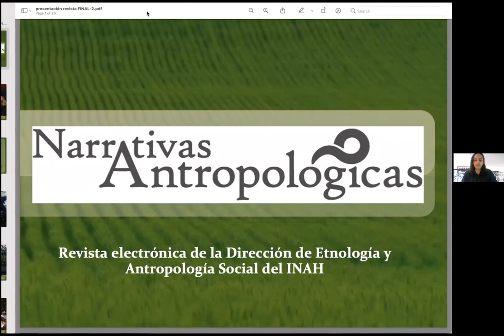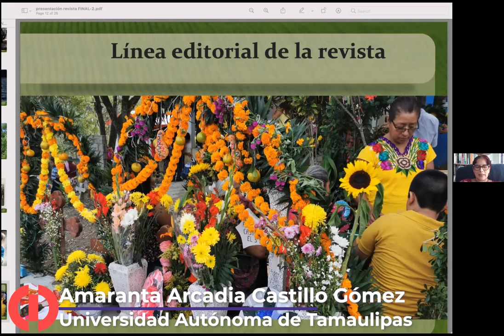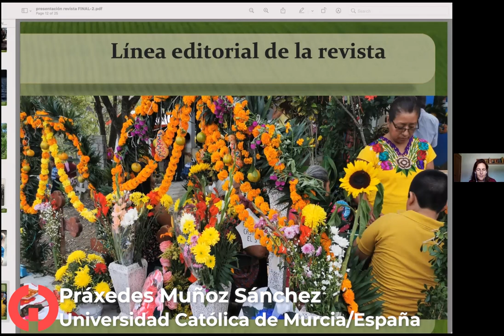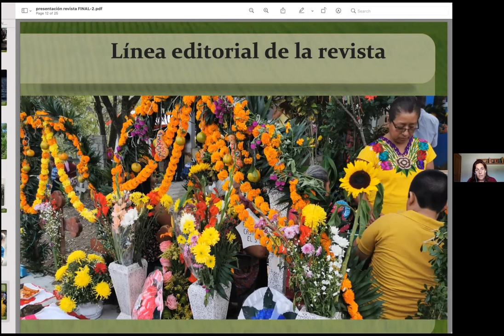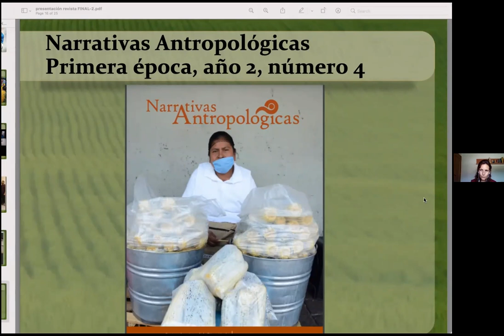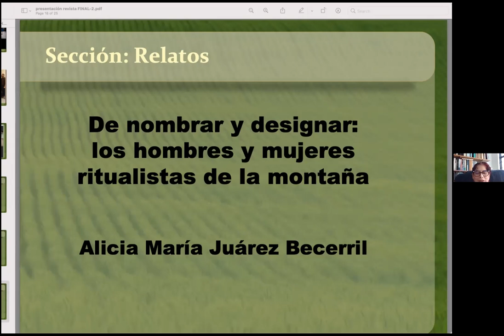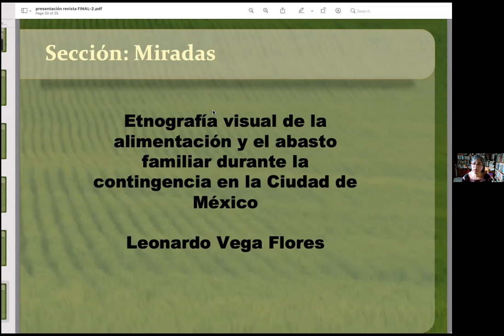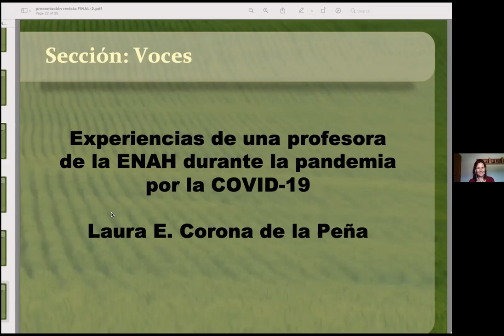Presentación editorial: “Revista Narrativas Antropológicas, número 4”.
Narrativas Antropológicas es una revista electrónica editada por la Dirección de Etnología y Antropología Social del INAH, que publica trabajos inéditos y originales, escritos en español o en cualquiera de las lenguas nacionales.

Participan: Dra. Laura Elena Corona de la Peña, Dra. Práxedes Muñoz Sánchez, Dra. Amaranta Arcadia Castillo Gómez y Dr. Eduardo González.